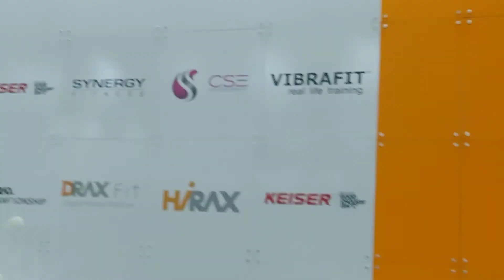디랙스 스포츠 --2022서울국제스포츠레저산업전 -- 코엑스